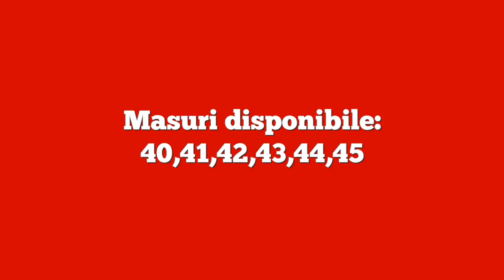Bocanci Piele Naturala | Ghete Piele Naturala | Hand Made | Pret 150 Lei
== Vezi Anunt Aici == Pret 150 Lei
Bocanci Piele Naturala | GhetePieleNaturala | Hand Made
Bocanci Piele Naturala Barbati | Ghete Piele Naturala Barbati

Ghete - Bocanci Piele Naturala,Hand Made ,cusuti si lipiti.

-Talpa Dakar performanta,groasa,flexibila.
-Imblaniti (Si pe talpa)...Intr-un cuvant bocanci pe viata.

Poze reale

Masuri disponibile: 40,41,42,43,44,45

Se pot ridica din zona piata unirii..

NU trimit in tara pt ca nu sunt ai mei..eu doar am pus anuntul unui prieten..

Please Watch This Video : "Bocanci Piele Naturala" | "Ghete Piele Naturala"

Urmariti si celelalte anunturi ale mele ..doar produse de calitate la preturi rezonabile
Related:
"Ghete Piele Naturala Barbati"
"Bocanci Piele Naturala Barbati"
"Bocanci Piele Naturala"
"Ghete Piele Naturala"